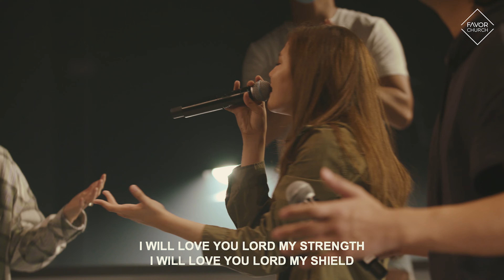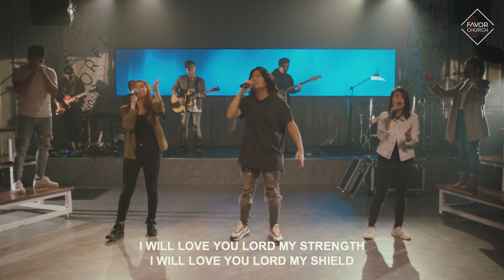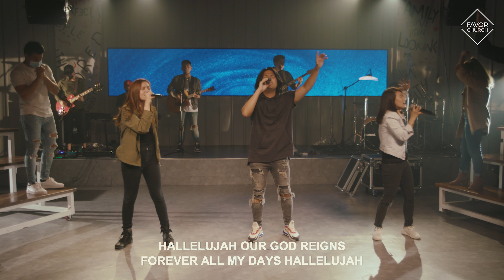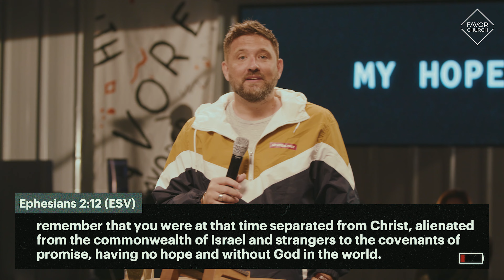My Hope is Running Out (James Aiton) // Favor Church // April 11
The last month has been rough for us as a nation. Many are running out of hope. As Christians, how can we bring others hope when we are struggling and it seems like we are running out of the very thing we are supposed to carry and bring?

Did you pray the salvation prayer? You don't have to go through this faith journey alone. We want to be able to tell you more about the decision that you've made.

At Favor Church, we give with hearts that are grateful for what God has done for us.